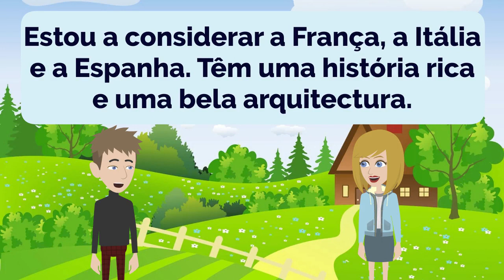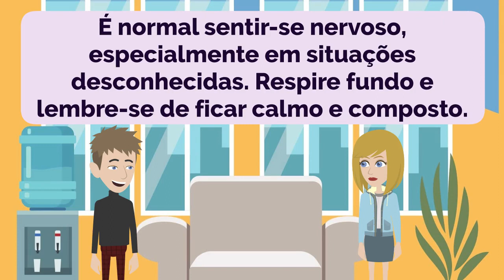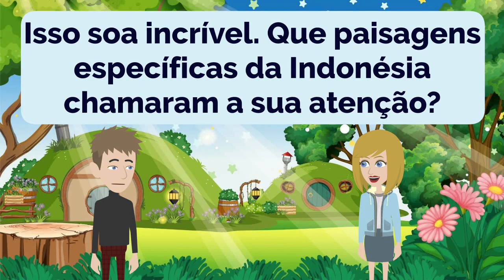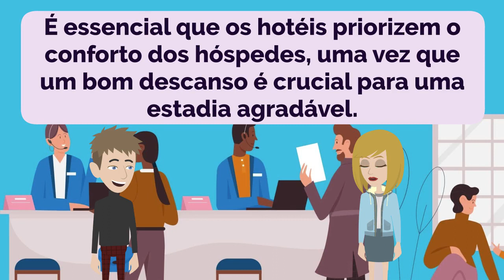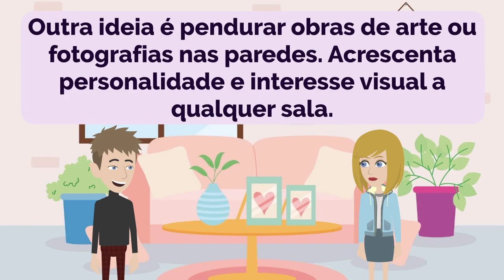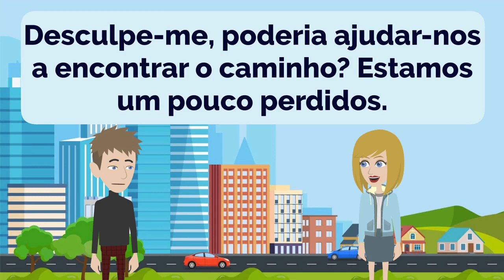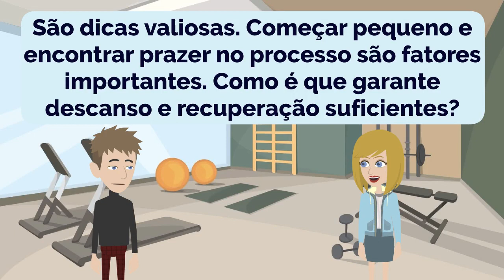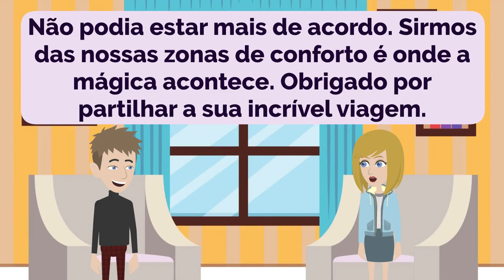Portuguese Practice Ep 192 | Português | Aprenda Português | Learn Portuguese (with subtitle)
00:00:00 Lição 1: Compras de roupas
00:02:33 Lição 2: Viajando para o Exterior
00:05:36 Lição 3: Alimentação Saudável
00:10:20 Lição 4: Comunicação Eficaz
00:12:22 Lição 5: Planos para um piquenique de domingo
00:15:02 Lição 6: Filme mais romântico
00:18:36 Lição 7: Protegendo nossa estadia e planejando atividades
00:22:14 Lição 8: Paisagens, Ruínas e Indonésia
00:25:57 Lição 9: Preferências de arte e pintura online
00:29:27 Lição 10: Comodidades do hotel e conforto dos hóspedes
00:33:25 Lição 11: Desejo de viajar e sonhos de viagem
00:37:08 Lição 12: Atualização doméstica econômica
00:41:47 Lição 13: Recuperação e construção de rotina
00:45:53 Lição 14: Recomendações para refeições
00:49:48 Lição 15: Navegando em um novo lugar
00:53:16 Lição 16: Buscando Assistência Adicional
00:56:50 Lição 17: Troca de rotina de exercícios físicos
01:02:04 Lição 18: Verificando Tomates
01:06:33 Lição 19: Vencendo Medos e Dando Grandes Passos

- Improve Portuguese
- Practice Portuguese
- Learn Portuguese

- Mejorar portugués
- Practica portugués
- Aprende portugués